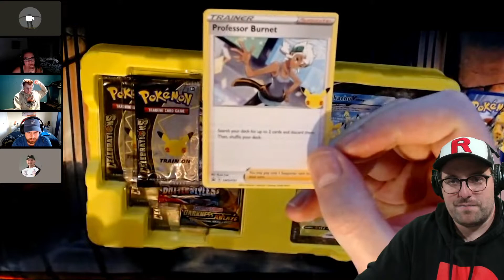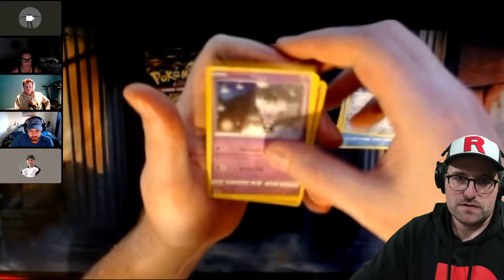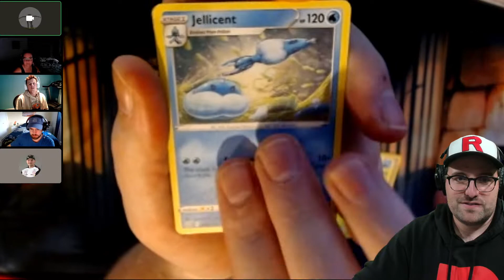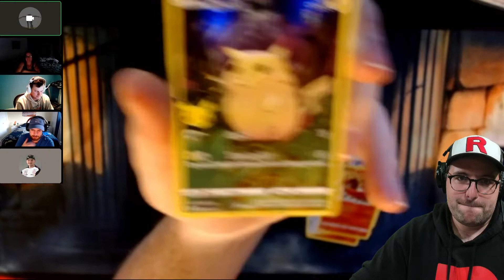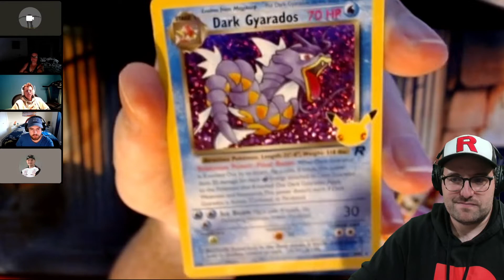Celebrations Pikachu V-UNION Special Collection Opening #1 - 6 Pokemon Card Booster Packs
Opening a Pikachu V-Union special collection which contain booster packs from Celebrations, Battle Styles and Darkness Ablaze.